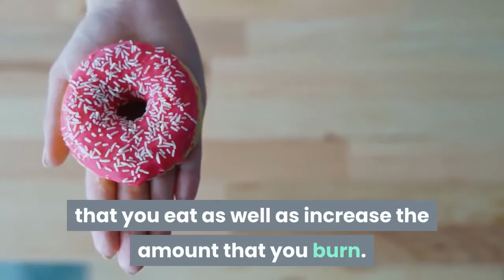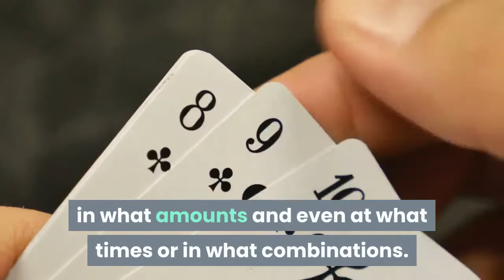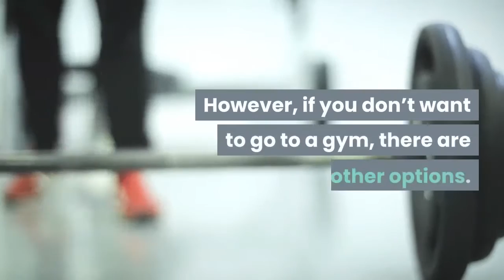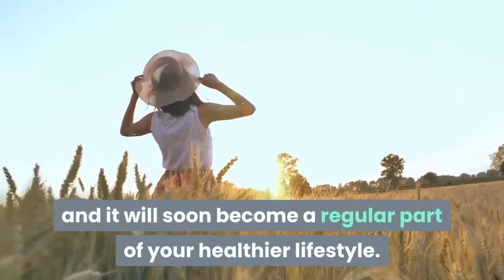diet and exercising for weight loss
Obesity is now being called an epidemic in the health community. In fact, it will soon be the leading cause of preventable death in the United States, even ahead of cigarette smoking. Obesity leads to type two diabetes, high blood pressure, heart disease or stroke and even an increased risk of cancer. With all of these health risks, as well as the general improvement in the quality of life that can occur, losing weight is one of the best things that you can do for yourself.

No matter what we would like to believe, there simply isn’t a magic solution to losing weight. The body will shed excess fat when it needs more calories to function through the demands you place on it in a given day than the amount of calories that you feed it. It’s that simple. So, in order to lose weight, you need to decrease the number of calories that you eat as well as increase the amount that you burn.

There is a wide range of options to choose from when looking for a weight loss program. All of them often spend a lot of time explaining what to eat, in what amounts and even at what times or in what combinations. But few of them emphasize the importance of exercise – not just for losing weight, but for your general health and wellbeing. Exercise is vital when trying to lose weight for several reasons:

First, as you start to eat less, your metabolism will slow down somewhat. Exercising helps to elevate your metabolism back to an efficient level.Second, as mentioned, exercise burns more calories so that you can lose weight faster and stay motivated in your efforts.Third, exercise actually releases endorphins, chemicals that keep your mood elevated.

Exercise doesn’t have to mean spending hours at the gym or straining through exhausting workouts. In fact, in order for you to stick with it on the long run, exercising should be something that you enjoy. Start by increasing your activity level in an overall way. Take the stairs when you can. Park further from the mall door when you go shopping. Go for a walk in the park or through a neighborhood you love and bring a dog or a friend along for company. Take dance or martial arts lessons.

Once you become more active in general, you’ll find it easier and more natural to move into regular exercise. Which you’ll need to do eventually in order to get regular, noticeable health benefits. You need to raise your heart rate to a fat burning level and keep it there for at least 20 minutes, 3 times or more a week. However, if you don’t want to go to a gym, there are other options. Videos and DVDs are now available in all kinds of exercise types. That way you can change your routine whenever you want so that you don’t get bored with what you’re doing. Try a range of aerobics, kickboxing, yoga, or pretty much any activity you want right in the comfort of your own home.

If you have physical limitations that would keep you off from exercising, you can still find a way to increase your activity level. Water aerobics is a wonderful option for those who have joint problems or limited mobility because it relieves the pressure on your body that your weight provides. But you still get the resistance to challenge your muscles from the water. There are even classes and videos available that let you exercise in a seated position.

Whatever kind of exercise you choose, it’s important to stay motivated and keep it fun. Try gathering a group together to make it a social event. Or get a pedometer, a device that tracks how far you walk, and see how many miles you can walk a week. Make a competition amongst your friends or family members and treat the winner with something special (not food related!). Make the experience of exercising something that you look forward to, and it will soon become a regular part of your healthier lifestyle.